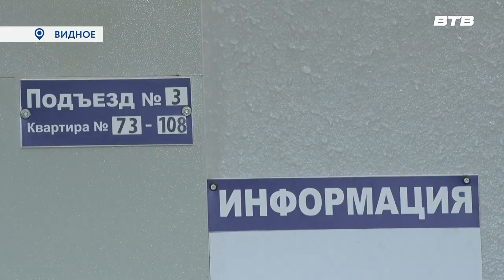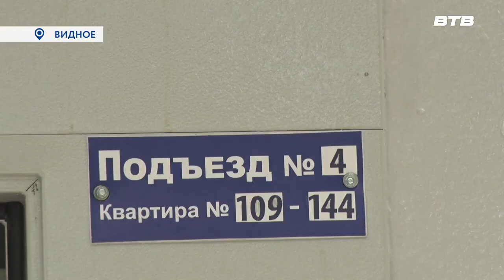МОЙ ПОДЪЕЗД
В многоквартирных домах Ленинского городского округа продолжаются ремонты по программе «Мой подъезд». В июле завершились работы в Видном в доме № 44 по улице Советской.
Подробнее расскажет Дмитрий Книга.